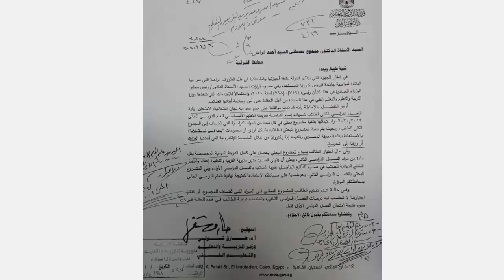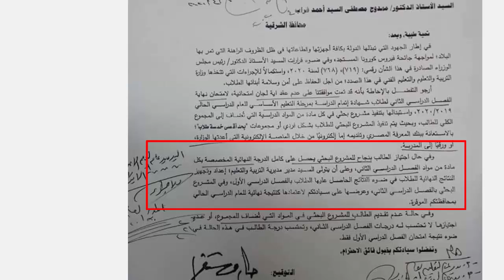طارق شوقى .. طلاب الصف الثالث الاعدادى تقديم البحث يؤهلك للحصول على الدرجة النهائية للترم الثانى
صرح دكتور طارق شوقي وزير التربية والتعليم عبر حسابه الرسمي على موقع التواصل الاجتماعي فيسبوك" إن المشروع البحثي المطلوب من طلبة الاعدادية الصف الثالث الإعدادي هو بحث واحد فقط، يشمل كل المواد وليس لكل مادة"
كما  يمكن تنفيذ المشروع البحثي للطلاب بشكل فردي أو في شكل مجموعات على أن يكون الحد الأقصى للمجموعة 5 طلاب.

ويمكن الاستعانة في إعداد هذا البحث بـ بنك المعرفة المصري ، ويمكن تقديمه إلكترونيا عبر المنصة الإلكترونية التي أعدتها الوزارة أو ورقيا إلى المدرسة.

وأضاف وزير التربية والتعليم، في خطابه، أنه في حال اجتياز الطالب بنجاح لـ المشروع البحثي ، يحصل على الدرجة النهائية المخصصة لكل من مواد الفصل الدراسي الثاني.

وأن يتولى مدير مديرية التربية والتعليم في كل محافظة ، إعداد وتجهيز النتائج النهائية للطلاب في ضوء النتائج الحاصل عليها الطلاب في الفصل الدراسي الأول، وفي المشروع البحثي بالفصل الدراسي الثاني ، ثم يتم عرضها على المحافظ لاعتمادها كنتيجة نهائية للعام الدراسي الحالي في المحافظة.